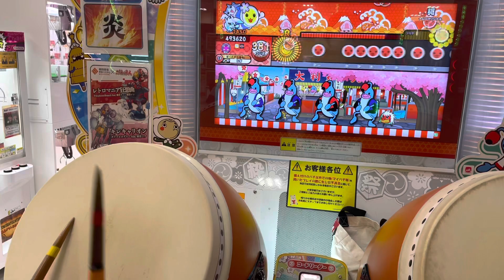【太鼓の達人】【小1十段】の挑戦！彁 鬼フルコンボ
今回は撮りためていた動画になります。

手ブレがある事お許しください。